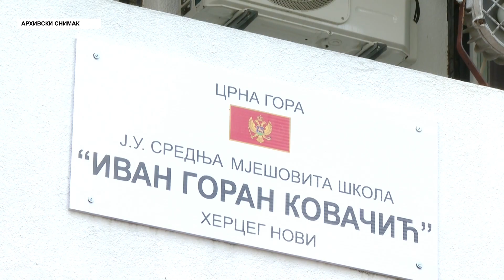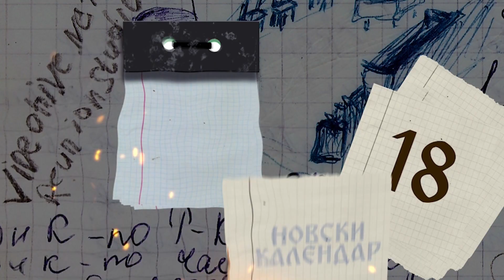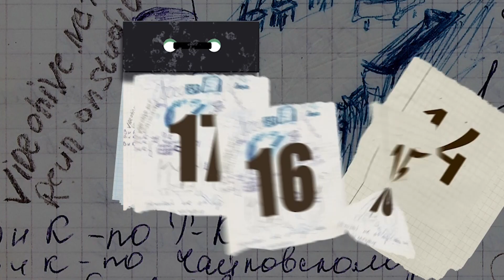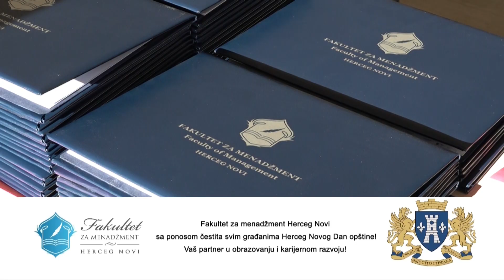RTHN - Novsko jutro - 28.10.2024 Gosti: Ivan Otović; Ivan Zečević